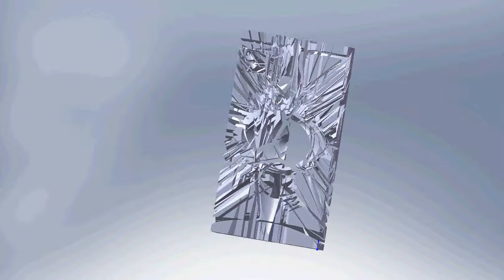Y = 64% Model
Basically rotating around the blown up cactus model